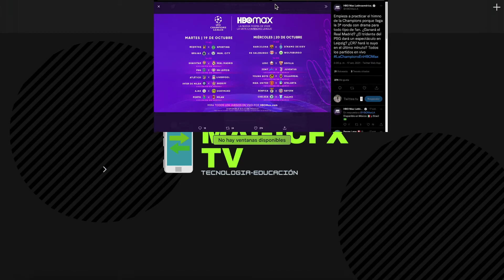Partidos de la CHAMPIONS LEAGUE por HBO MAX\ Solo en México y Brasil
El dia de hoy les muestro los partidos de la champions League que van hacer transmitidos en HBO MAX.